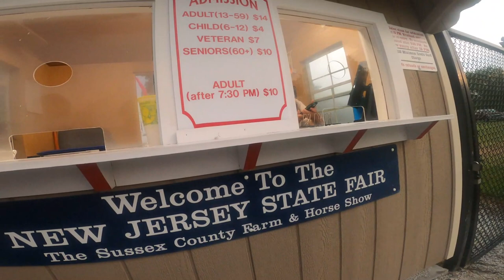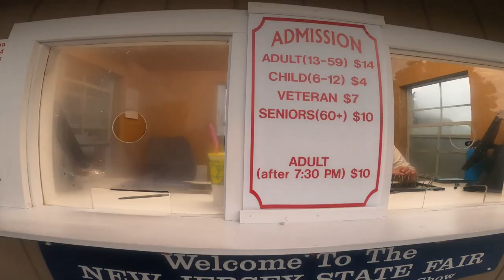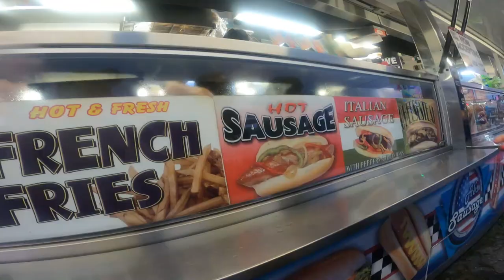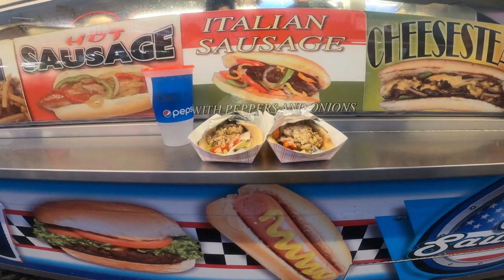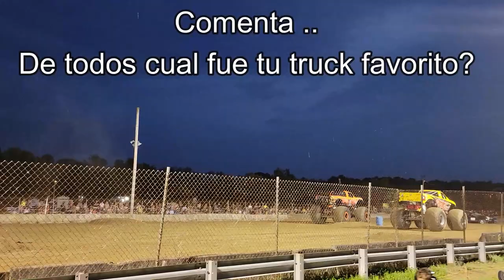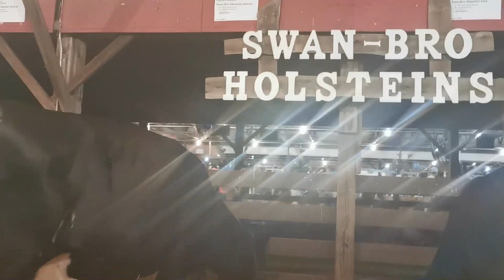Monster Truck Show in New Jersey!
Les comparto mi experiencia de cuando fui al "Sussex County Farm and Horse Show | New Jersey State Fair" o "Festival de granjas y caballos del condado de Sussex en Nueva Jersey", en esta ocasion, especialmente disfrutando del "Monster's Truck Show", en el cual carros gigantes se enfrentan entre si y compiten, tambien pude disfrutar de carreras de motos, comida y atracciones mecanicas.
-Visita mi otro canal con contenido propio ALEXA LOPEZ ALL